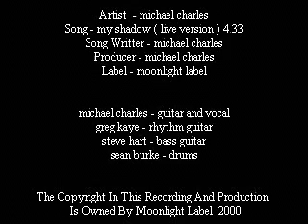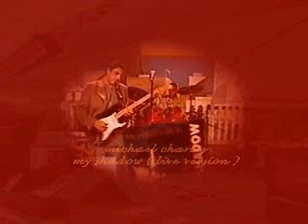Michael Charles "My Shadow"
Music Video (Live) 1996
Live performance filmed in Chicago, Illinois USA.
Title track from the 1996 release of "My Shadow"
Moonlight Label MLL-006